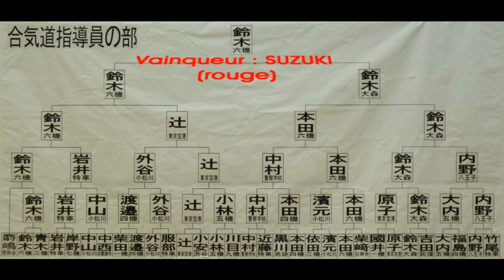Aikido Yoshinkan - Tokyo Metropolitan Police Compétition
Semi finale and finale of the Tokyo Police annual Aikido Yoshinkan.